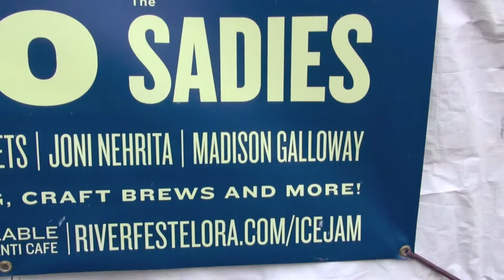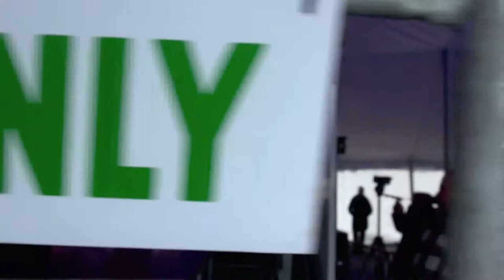Madison Galloway & Carolyn Hyde (Lady C) Elora RIVERFEST 2016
Elora Ontario RIVERFEST 2016.